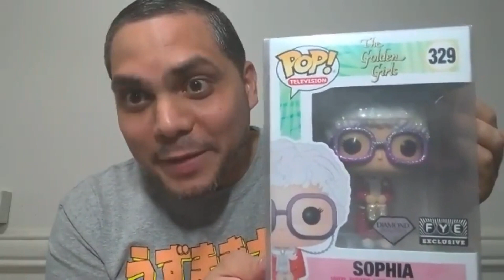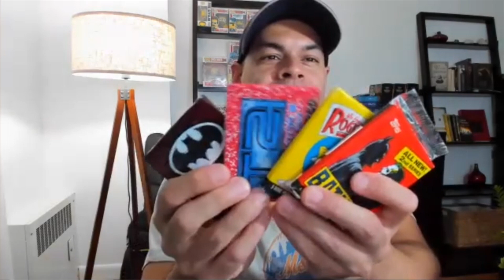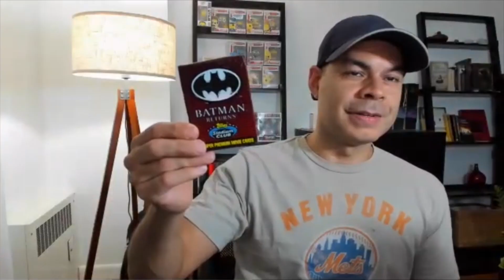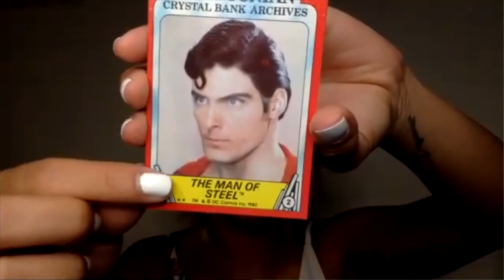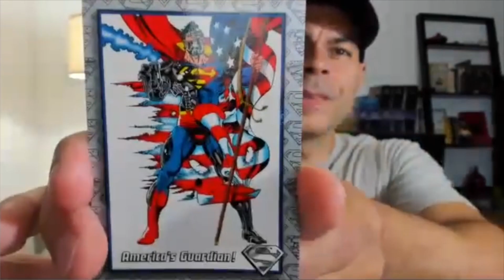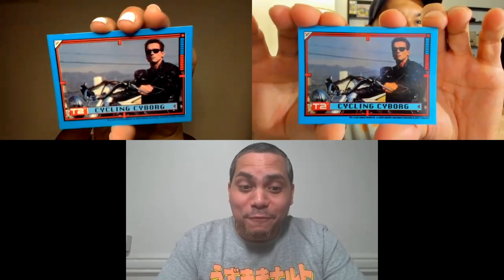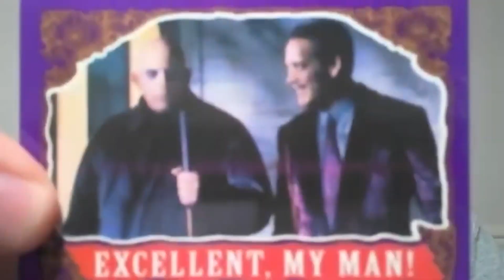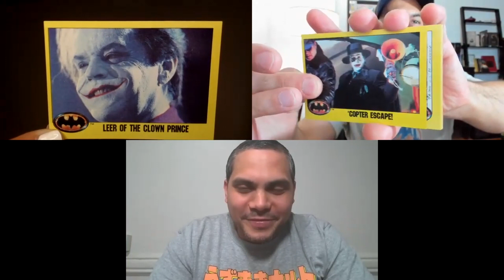Opening Vintage Trading Cards - Batman Superman X Files T2 Adams Family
The BackSpace NerdZ team are back at it again. This time they are opening some vintage card packs from some classic films.
Batman 1989, Batman Returns, Superman II, Terminator 2: Judgement Day, The Rocketeer,
Who Framed Roger Rabbit, The X Files, Adams Family, Speed Racer, Return Of Superman Comic
Valiant Comic Series

Special Thanks to MixKit for effects

00:00 Introduction
01:02 Funkos
03:46 Vintage Packs
08:01 Batman Returns Battle
11:33 Superman II
13:28 Return of Superman Comic Cards
14:41 The X Files
15:29 Speed Racer
16:03 Who Framed Roger Rabbit
16:54 The Rocketeer
17:45 Terminator 2 Battle!!
20:47 Adams Family
21:23 Valiant Comic Cards
22:20 Batman 1989 Battle
24:51 Best Cards Reveal and Closing